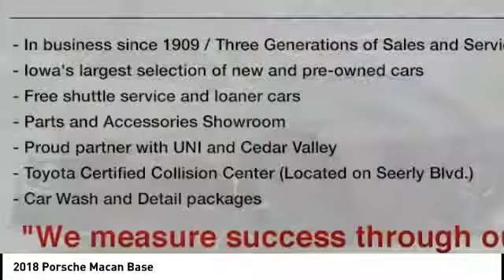2018 Porsche Macan Cedar Falls IA U13585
2018 Porsche Macan Base